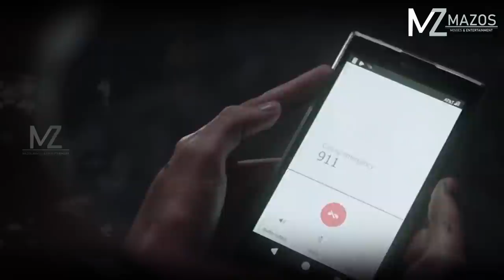THLIPUI LEH RUAHPUI SUR HNUAIAH AWLE RUAL NEN || MIZO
Credits :

Directed by : Alexandre Aja
Written by : Michael Rasmussen, Shawn Rasmussen
Produced by : Craig Flores, Sam Raimi, Alexandre Aja
Cinematography : Maxime Alexandre
Edited by : Elliot Greenberg
Production companies : Raimi Productions, Fire Axe Pictures
Distributed by : Paramount Pictures